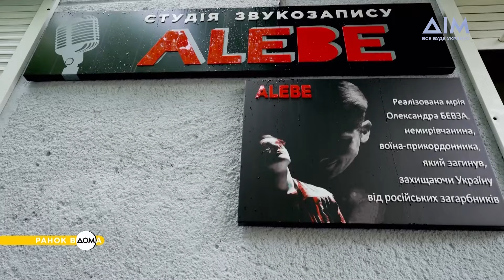Мати загиблого воїна відкрила на його честь студію звукозапису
У невеликому містечку на Вінниччині мати загиблого захисника відкрила студію звукозапису Alebe. Адже саме про це мріяв її син, якому назавжди залишиться 25 років.
Олександр ще з дитинства захоплювався музикою, писав треки в стилі техно і мріяв стати діджеєм. Про шлях свого сина нам розповіла його мама Лариса Зозуля. Усе дивіться у "Ранку Вдома".